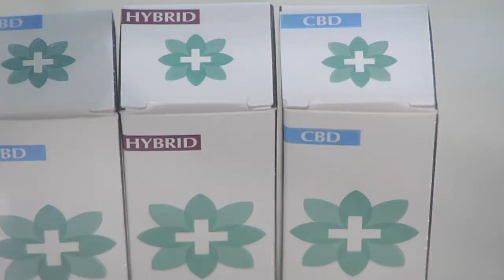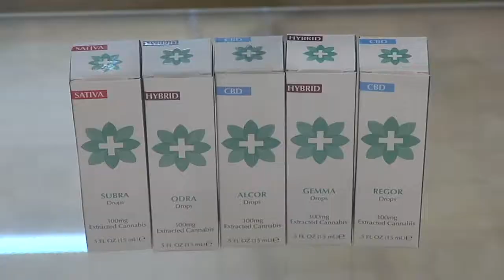Newest Medical Marijuana Dispensary Opens; Patient and Physician Registry Continues to Grow